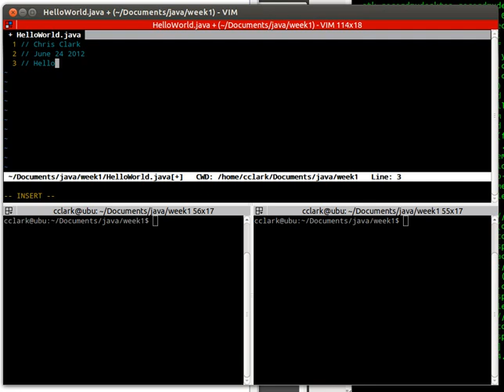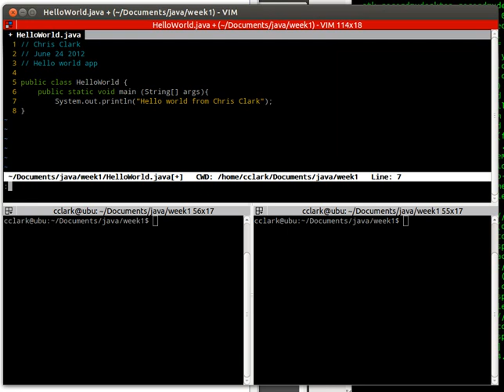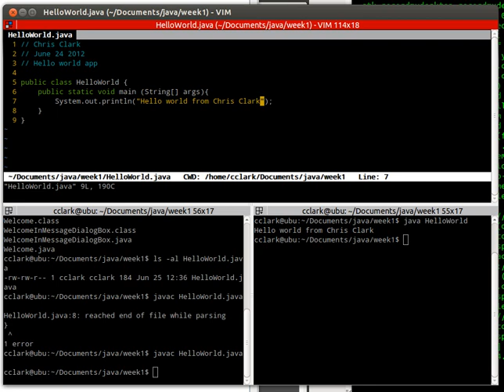CMIS141 - Week1HW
CMIS141 Week 1 homework.
I am using terminator for the window management and OpenJDK 1.6 on Ubuntu 12.4.